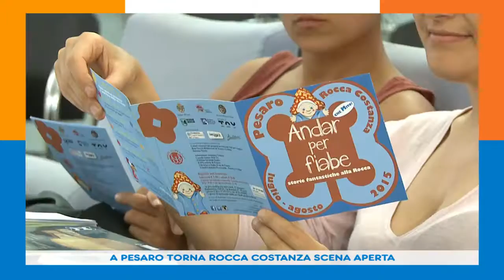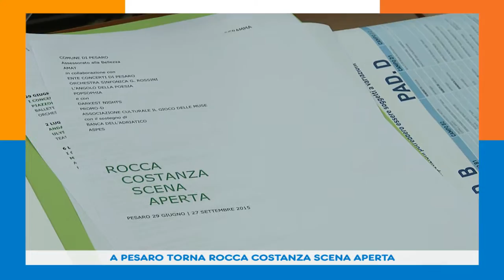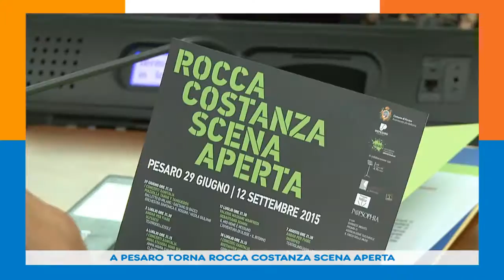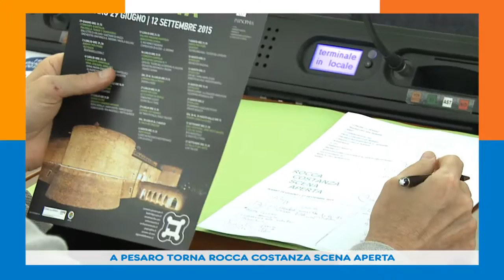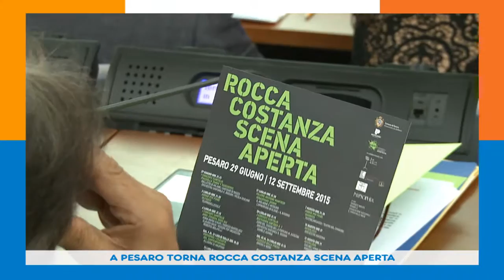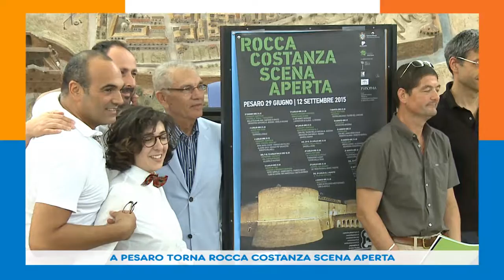A PESARO TORNA ROCCA COSTANZA SCENA APERTA 16 06 15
L’estate pesarese anche quest’anno sarà all’insegna della cultura con gli appuntamenti promossi dal Comune in collaborazione con Amat. 35 giorni di danza, musica, teatro e popsophia.